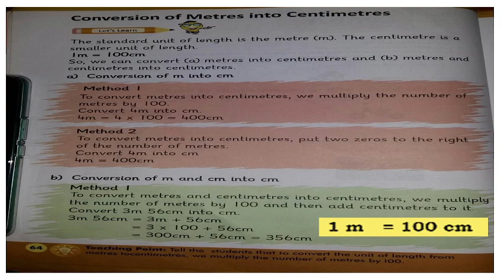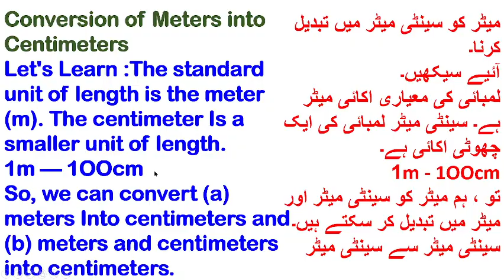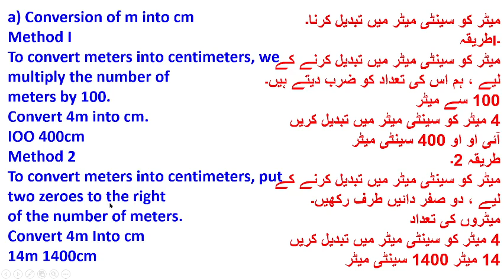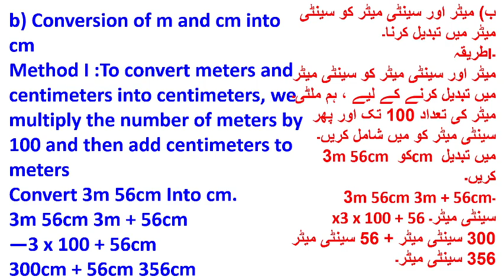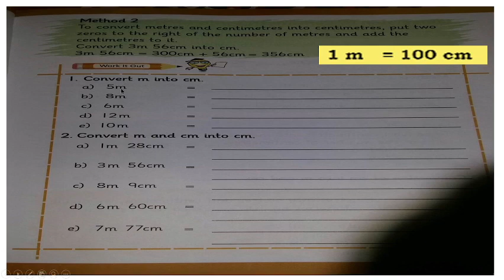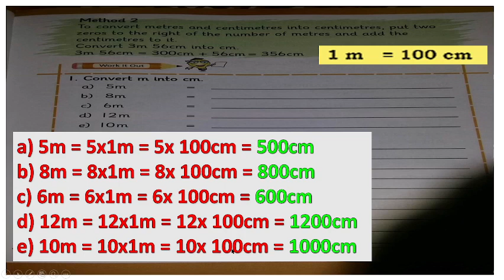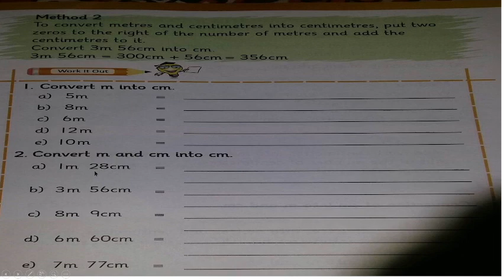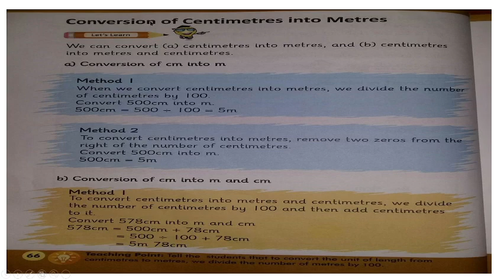Class 3 Maths Unit 7 part 2 | KPK TEXT BOOKS Peshawar/Mardan/ Swat/Dir/Bannu/ Hazara/Swabi/Mansehra